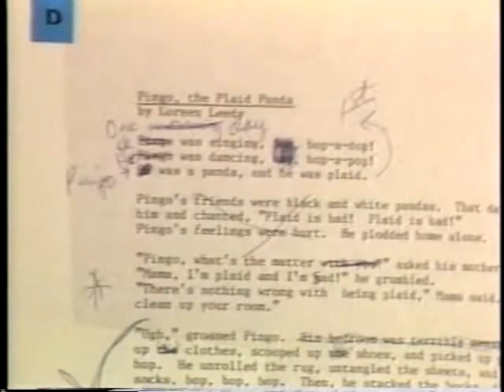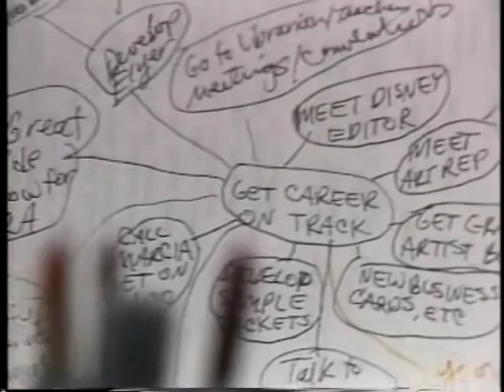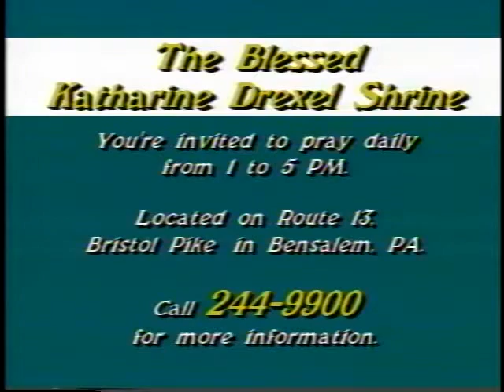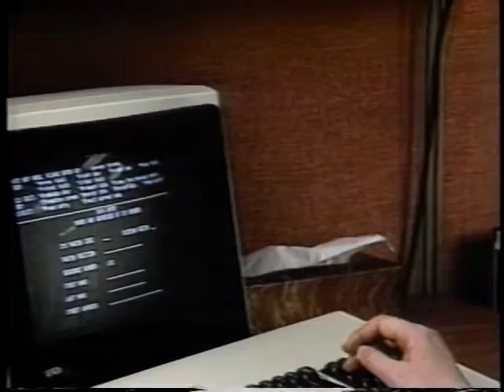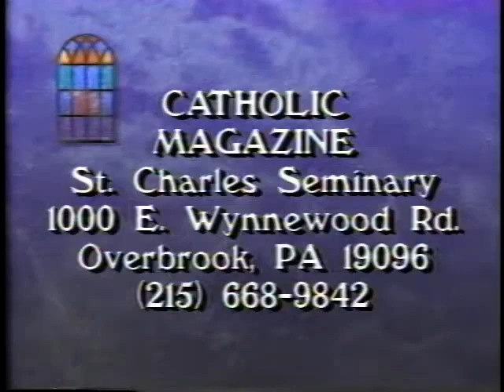Catholic Magazine ep 604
Magazine style program produced by the Delaware Valley Catholic Office of Television and Radio, to present stories of people living their faith.

Segments: School Days: St. Monica's 1:26
                    Feature: Loreen Leedy 7:21
                    Feature: Answering the Call 16:17